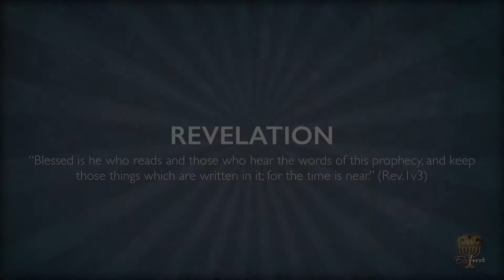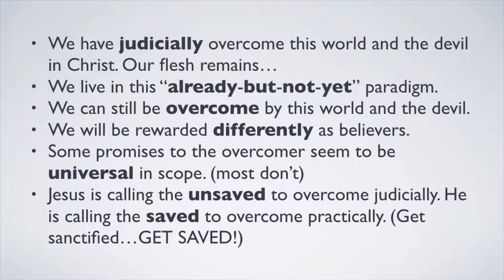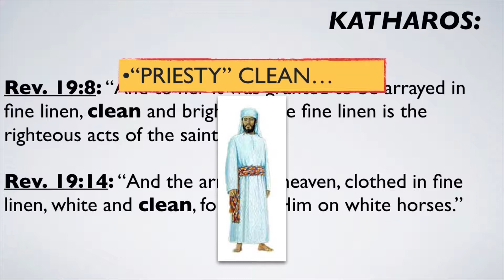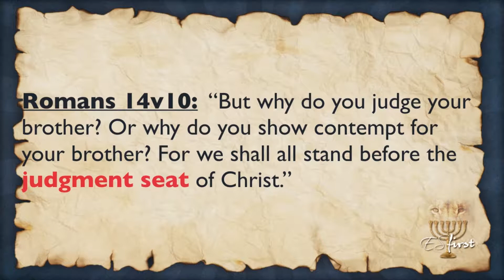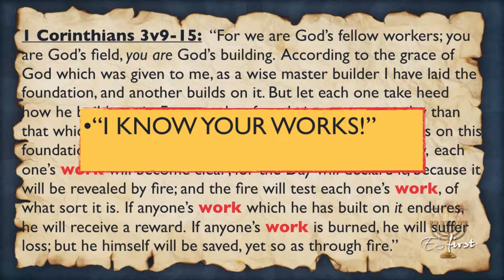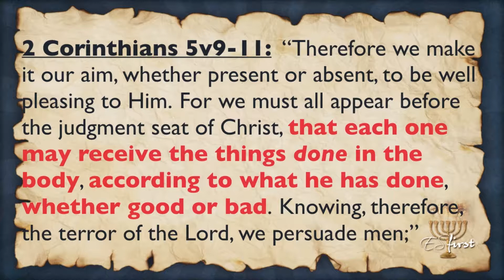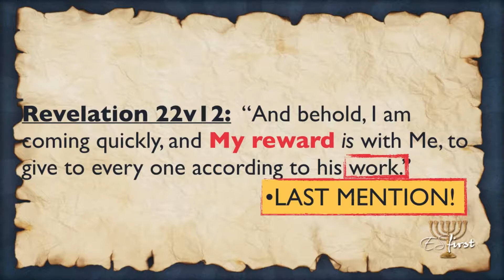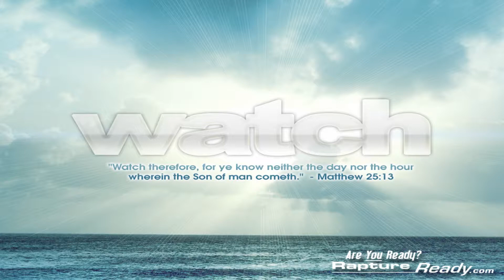Revelation Session #122 - "I will not blot out his name from the Book of Life."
In this session, Chuck and Derrik begin a great and thorough study on the Book of Life mentioned multiple times in the Bible, especially in Revelation 3:5.